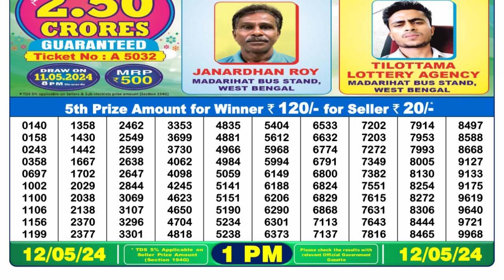🔴Dear Lottery Sambad Live 1pm today 12.05.24 Nagaland State Lottery Result